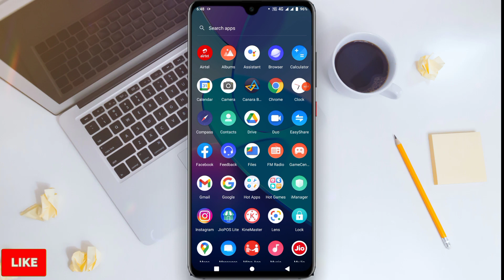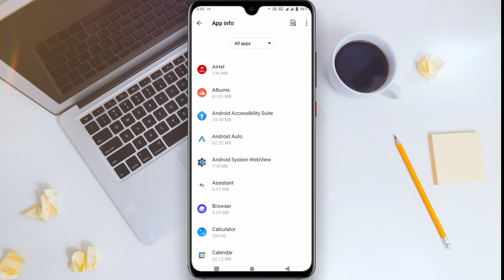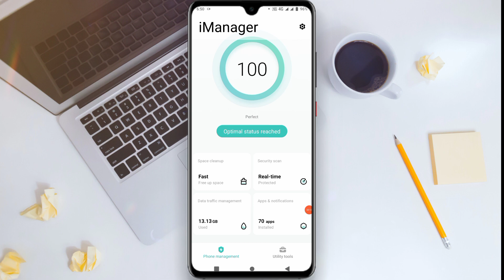App Uninstall Kaise Kare | Faltu Ke Apps Kaise Uninstall Kare | How to Uninstall App From Mobile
Your Queries -
1. How to uninstall apps from mobile
2. Mobile se apps Uninstall karne ka tarika
3. How to delete useless apps
4. App Uninstall karne ka tarika
5. Faltu ke apps Uninstall Kaise kare

My Gears -
DIGITEK 18" Professional big LED Ring Light
DIGITEK Lightweight & Portable 9 Feet Aluminum Alloy Studio Light Stand

Subhash Kumar, Jharkhand ( India )

© AK Online Support - 2021 Thanks :)